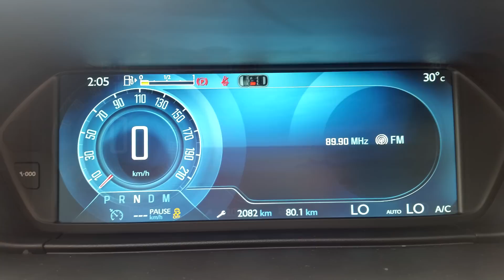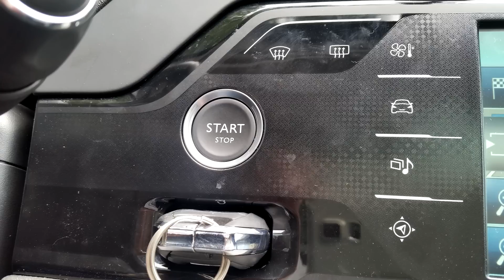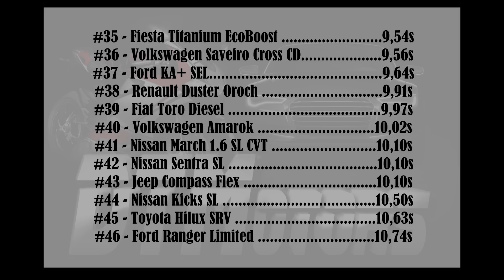Novo C4 Picasso THP - DTMotors #70